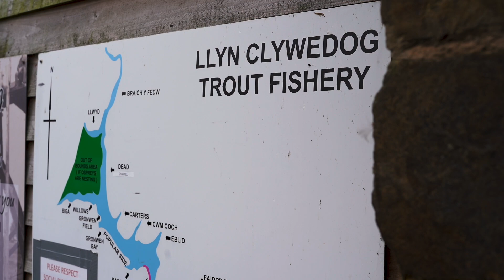Reservoir trout fishing in Wales - Llyn Clywedog fishery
Wales has many superb reservoirs for trout fishing, but the jewel in the crown must be llyn clywedog fishery. In this film carp angler Rob Hughes tries his hand at fly fishing amongst the beautiful hills of mid-Wales.